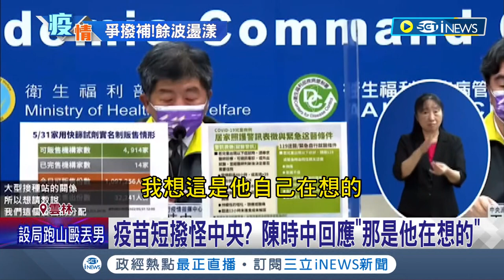疫情高峰恐在6/10出現? 確診仍趴趴走案例多 醫師憂:難怪高峰退不下來│記者 沈宛儀 謝文祥│【台灣要聞】20220601│三立iNEWS